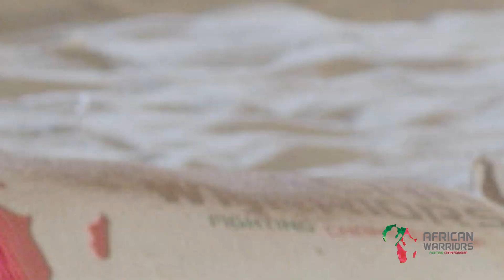African Warriors Fighting Championship: Godfrey Jacobs vs Friday Ayala full wrestling bout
Heavyweight wrestling champions Godfrey Jacobs and Friday Ayala battled in a true clash of the titans!

The African Warriors Fighting Championship is Africa's leading promoter of indigenous combat sports. We showcase warriors competing in exciting bouts in indigenous African styles of combat such as dambe and wrestling.

Youtube & Facebook: The African Warriors Fighting Championship